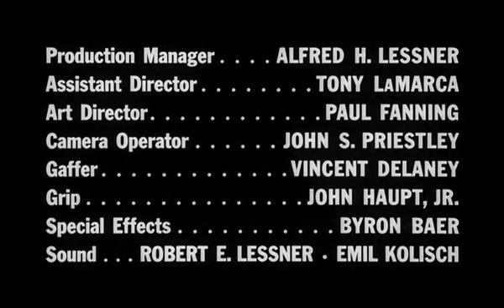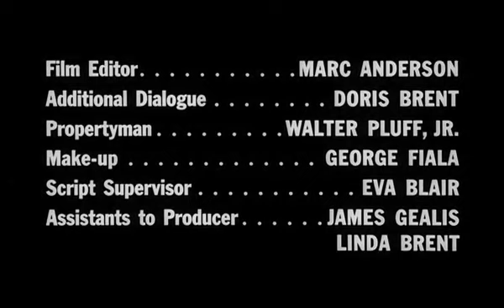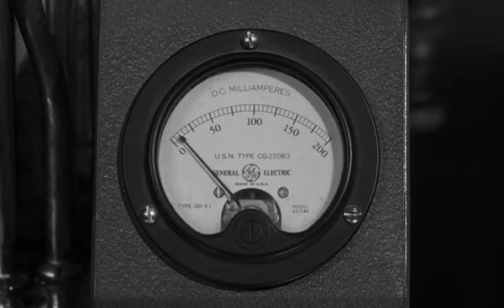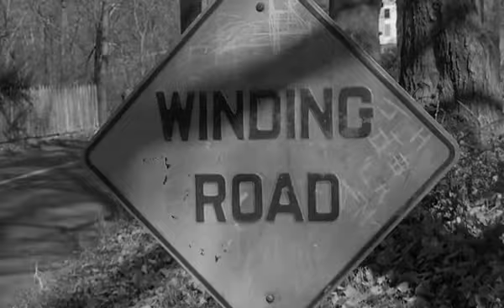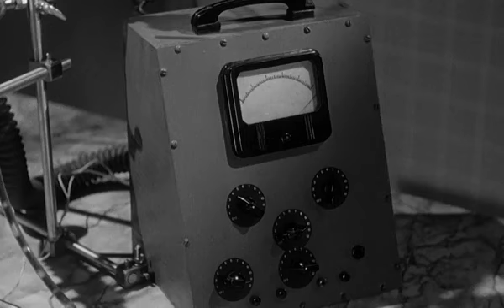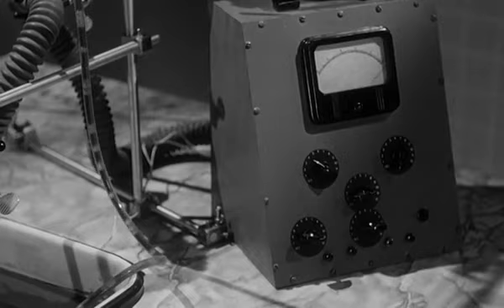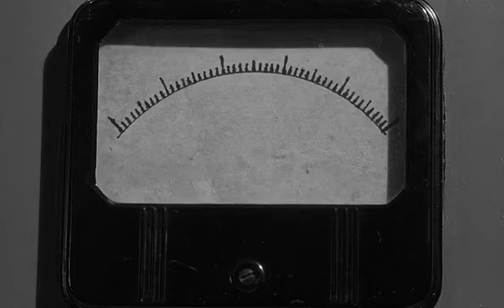Brain That Wouldn't Die, 1962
NOTE
This movie can claim to be copyrighted by YouTubes broken system. But this movie is 100% public domain and is presented as such. To replace any track that is claimed to be copywritten is to erase history because a broken system favors those who abuse it.

Dr. Bill Cortner (Jason Evers) and his fiancée, Jan Compton (Virginia Leith), are driving to his lab when they get into a horrible car accident. Compton is decapitated. But Cortner is not fazed by this seemingly insurmountable hurdle. His expertise is in transplants, and he is excited to perform the first head transplant. Keeping Compton's head alive in his lab, Cortner plans the groundbreaking yet unorthodox surgery. First, however, he needs a body.

Directed by Joseph Green

Starring
Virginia Leith
Jason Evers
Adele Lamont
Bruce Brighton
Eddie Carmel